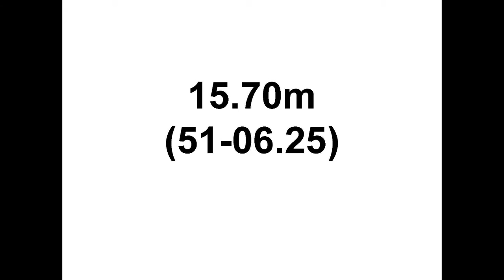Whitney Ashley, San Diego State, Women Shot Put, 2012 Cal/Nevada T&F Champs, April 1, 2012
16.29m (53-05.50), 1st place; Sequence: 16.29m (53-05.50), FOUL, 16.05m (52-08.00), FOUL, 15.70m (51-06.25), 15.71m (51-06.50); 2012 Cal/Nevada T&F Champs, Claremont-Mudd-Scripps Colleges, Burns Stadium, Claremont, CA, April 1, 2012